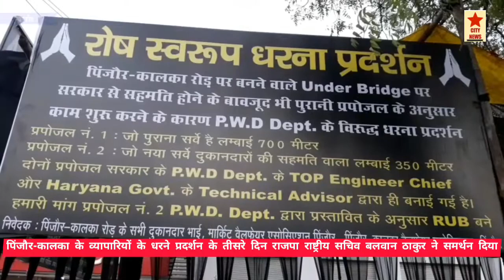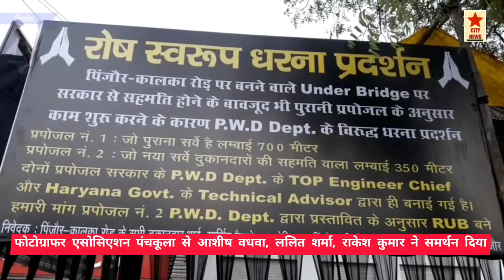कालका-पिंजौर के व्यापारी पीडब्ल्यूडी विभाग से परेशान।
सिटी न्यूज।
    शहर की विभिन्न संस्थाएं भी खुलकर व्यापारियों के समर्थन में उतर आई हैं।